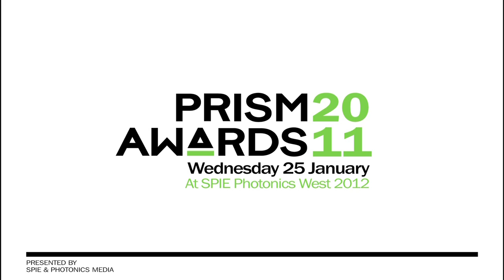2012 Photonics Prism Award in Industrial Lasers winner Amplitude Systèmes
From the award ceremony at Photonics West 2012, Amplitude Systèmes accepts the Prism Award in the industrial lasers category for their Satsuma HE.  Larry Marshall, Managing Director of Southern Cross Venture Partners presented the award.

The Prism Awards for Photonics Innovation is an international competition that is quickly becoming known as a photonics industry standard for recognizing cutting-edge products that break conventional ideas, solve problems, and improve life through photonics.